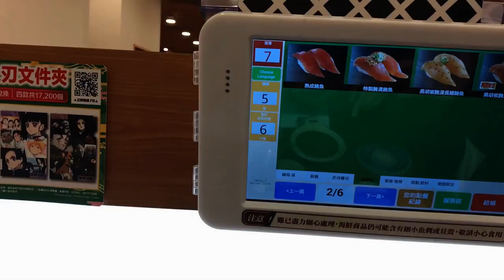20220130 小年夜和大哥大嫂小緹一起來藏壽司板橋中山店聚餐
Tibetan Sushi with my big brother family for dinner